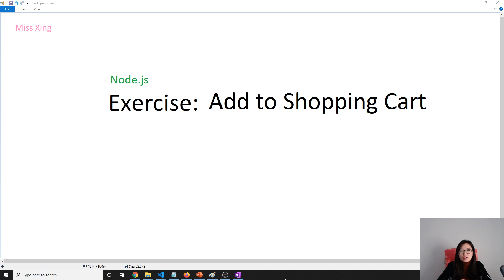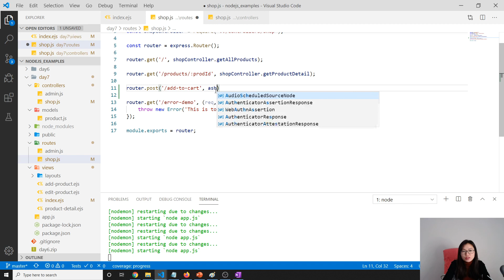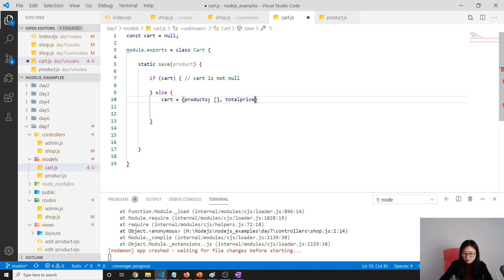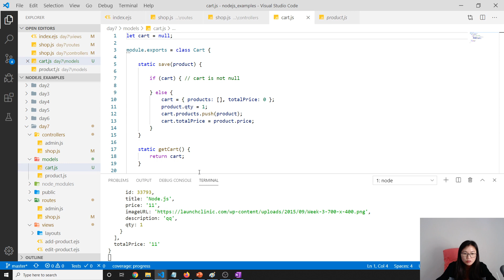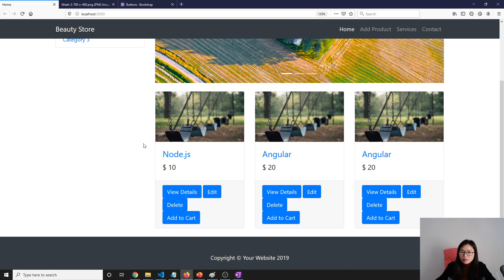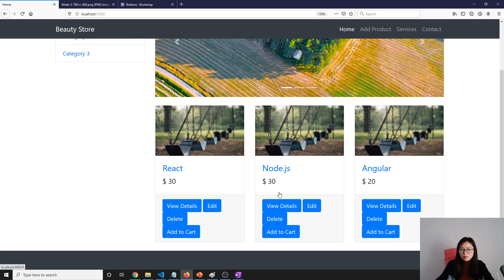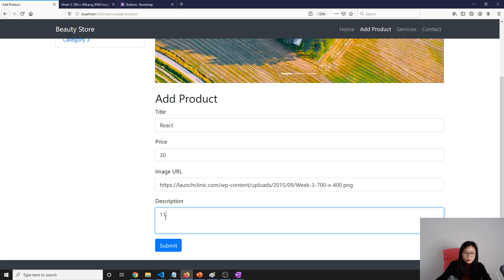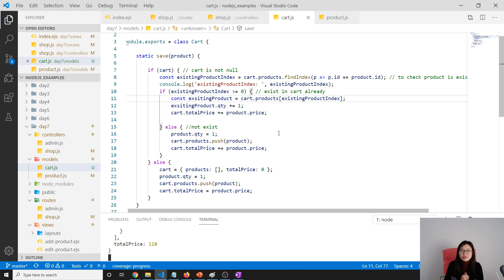Node.js | Express.js - Exercise: Add to Cart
In this video, shows you how to add products into shopping cart.